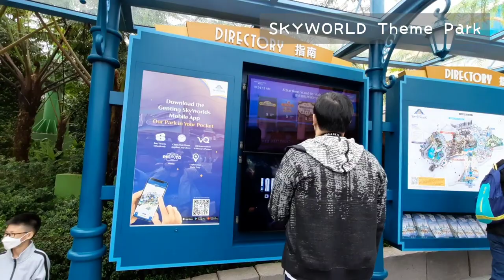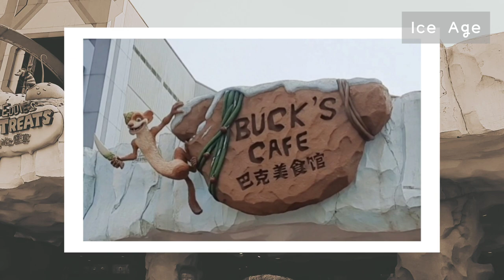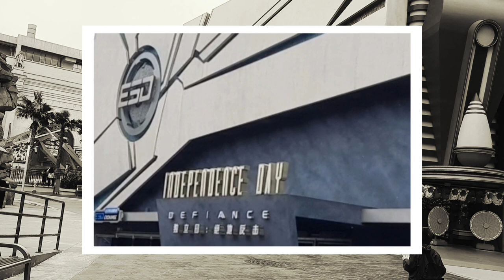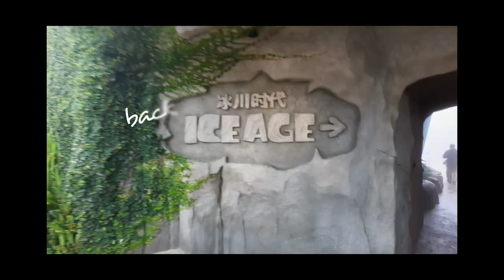GENTING SKYWORLD theme park 2023, FULL TOUR !!